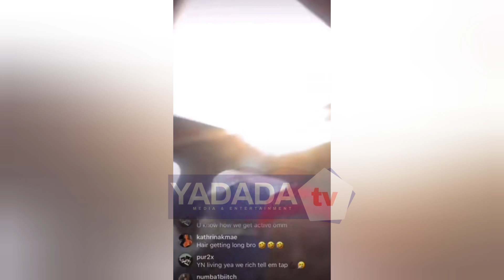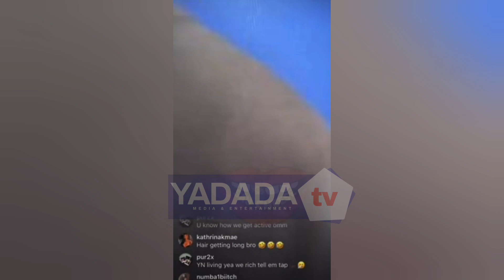Ja Morant Not Again!!!! Suspended Again For Flashing His 🔫 On Instagram Live (2nd Time)